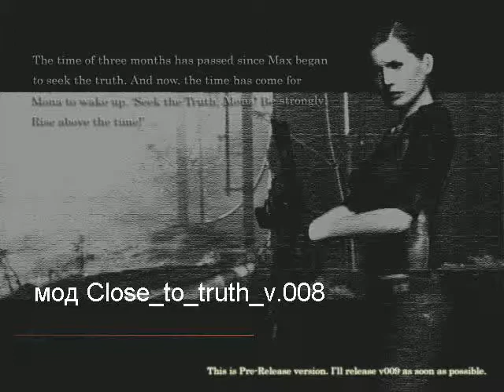"Оригинальное прохождение Max Payne 2" часть 23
Часть 3: Прощай американская мечта Глава 7: Любовь зла мод Close_to_Truth_v._008